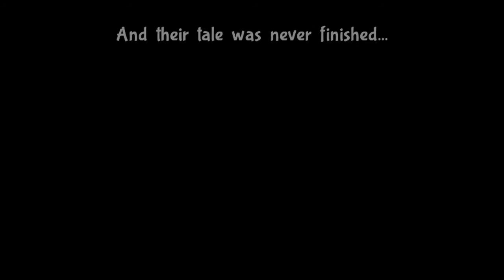Bug fables ( Episode 11 Sand Castle )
Oh boy puzzles